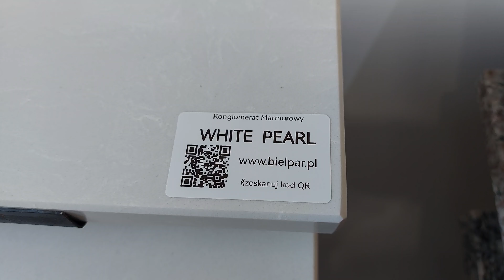Konglomerat Marmurowy White Pearl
Bielpar to firma która ma dla Ciebie każdy parapet jaki sobie wymyślisz.
Bielsko-Biała ul. Grażyńskiego 12